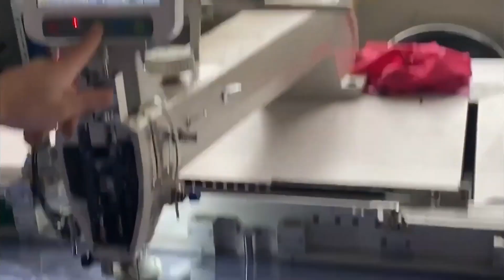Швейный автомат программируемой строчки для тяжелых материалов Autosew ASM-S2-200120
Ознакомиться с актуальной ценой, подробными характеристиками и заказать данный товар вы можете на нашем сайте по ссылке

Швейный автомат программируемой строчки челночного стежка с прямым приводом, увеличенным челноком, усиленной системой обрезки нити и областью шитья 2000х1200 мм. Предназначен для выполнения различных автоматизированных операций на изделиях для средних и тяжелых материалов: курток, палаток, мебельных и автомобильных чехлов в области шитья.

Современные швейные аппараты дают возможность отшивать изделия с большой скоростью и минимальными трудозатратами – дружественный интерфейс программы позволяет работать оператору без квалификации и специальных навыков швеи. Сенсорная панель обеспечивает легкость управления такими параметрами шитья как: рисунок, количество и длинна стежков, скорость шитья и резка. Отшив изделия проходят по заранее изготовленному шаблону (шаблон заказывается отдельно и разрабатывается специально для вас), также в память автомата уже встроено 999 шаблонов рисунка, редактируемых на компьютере. Автомат оснащен мощным сервоприводом и высокоточной системой позиционирования зажима, благодаря чему качество получаемой строчки остается высоким на любых типах материалов: от средних до тяжелых (текстиль, натуральная и искусственная кожа, мебельные ткани). Область шитья автомата 2000х1200 мм.

Требует подключения к компрессору